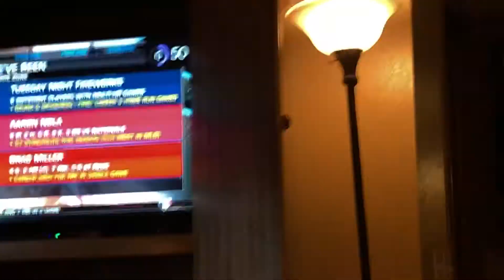MLB Network Strike Zone Closing 1 September 2020